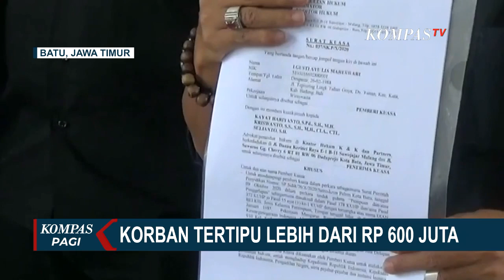Penipuan Pasutri Jual Masker, Korban Rugi Rp 600 Juta, Pelaku Positif Covid-19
BATU, KOMPAS.TV - Seorang warga asal Bali menjadi korban penipuan jual beli masker yang dilakukan oleh suami istri.

Polisi telah menetapkan keduanya sebagai tersangka tetapi belum melakukan penahanan karena tersangka terjangkit Covid-19.

Dengan didampingi kuasa hukumnya, I Gusti Ayu Lia Maheswari mendatangi Polres Batu, Jawa Timur.

Kedatangan warga asal Bali ini untuk mengklarifikasi penanganan dugaan tindak pidana penipuan yang dilakukan pasangan suami istri berinisial DB dan TAS, warga asal desa Tlekung, Kecamatan Junrejo, Kota Batu, Jawa Timur.

I Gusti Ayu Lia mengaku tertipu Rp 600 juta lebih setelah memesan 600 karton masker pada Februari lalu.

Namun setelah menyetor uang, pelaku tidak kunjung mengirimkan masker.

Polisi telah menetapkan satu tersangka berinisial DB tetapi belum dilakukan penahanan karena pelaku terinfeksi positif Covid-19 dan harus menjalani isolasi mandiri.

Sedangkan suami pelaku berinisial TAS sedang dalam pencarian polisi.